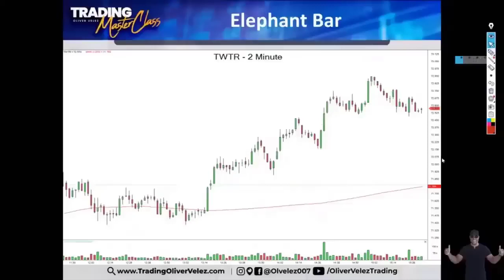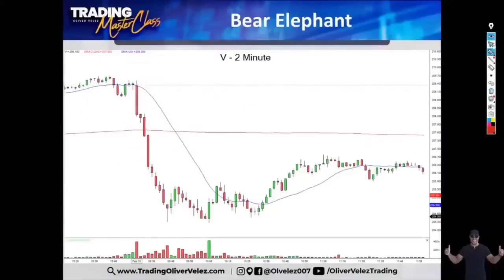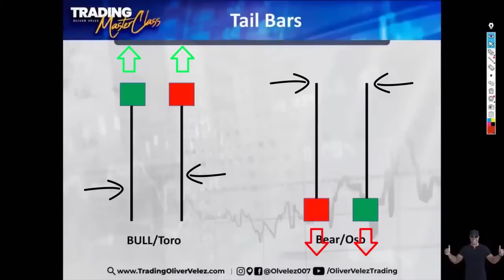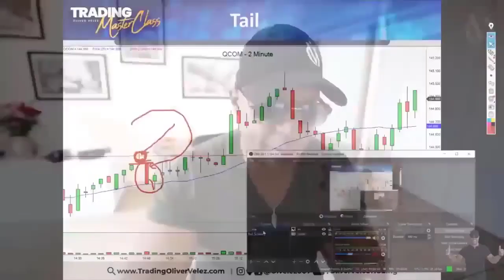⭐Obtén x3 x5 x10 en tus Operaciones !!!💥 ¨SNOWMAN¨☃︎❄︎ Estrategia de Trading